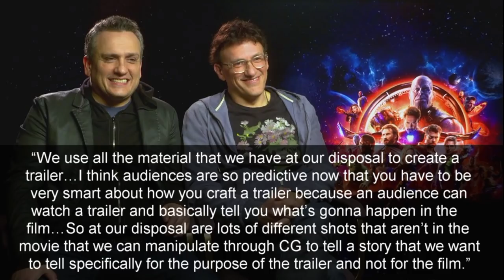Has The Avengers 4 Endgame Trailer ALREADY Been Teased?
Could it be that the Avengers 4 Endgame trailer scenes have already been teased in the Avengers Infinity War trailers? Have the Russo brothers played a huge trick on all of us by putting some Avengers End Game scenes in the previous trailers without us realizing it? Depending on which Avengers End Game theory you believe in, I'm going to try and point out what may be some evidence to show that we may have seen Avengers 4 Endgame scenes already.